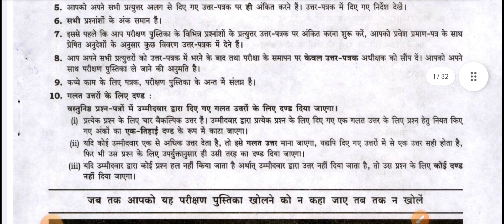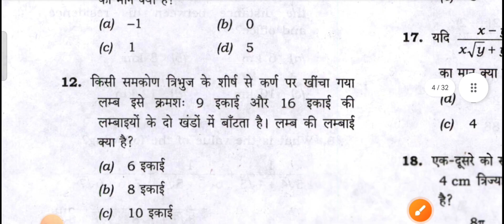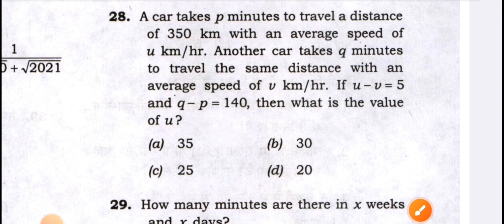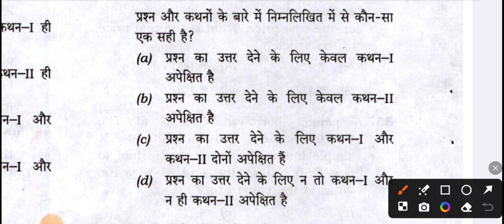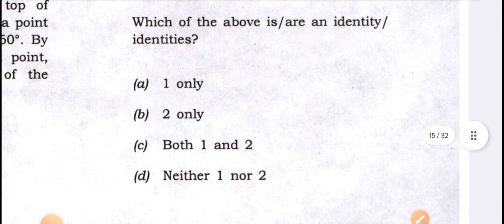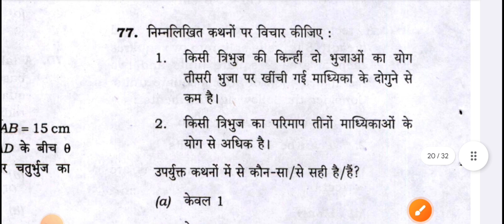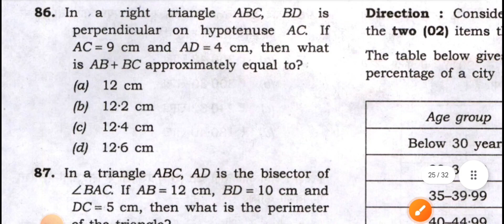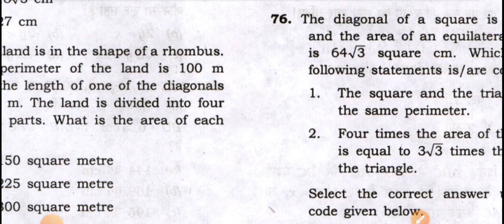UPSC CDS Exam 1 Question Paper 2022 Maths||Final Year Question Paper 2022 Maths with answer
cds exam maths question paper by Vikash Sir Shahpur

cds maths important questions
cds exam math paper

most important questions for cds 2024